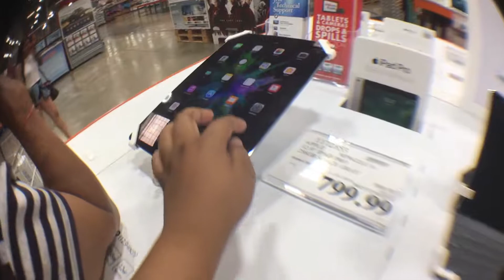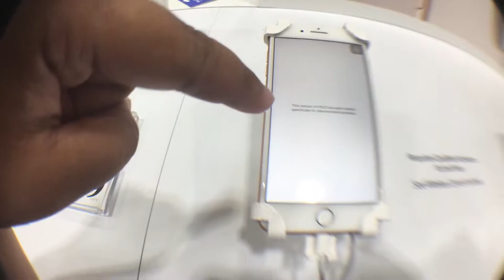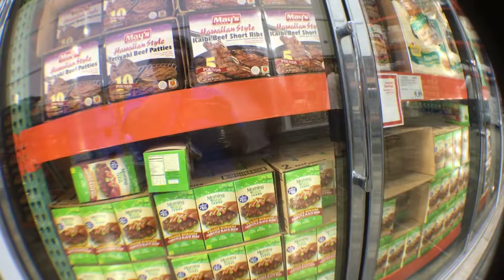Vlog #48: Follow us around Costco!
IF YOU HAVEN'T DONE IT YET THEN GO FOR IT!

WHAT I USE TO FILM & EDIT:
-iPhone 6S + Fisheye Lens attachables.
-iMOVIE 10.1.8